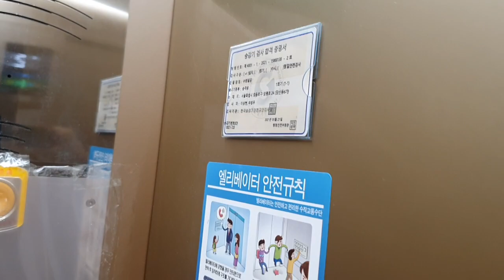(2022.09.20,16th 플렛벨트)서울특별시 영등포구 당산동 OTIS엘리베이터 탑사기 - 사각사각과 파란색 도트!!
1.동행출사. 동행 출사 첫번째 규칙:버튼으로 조작하는 것. 이건 진짜 대다수로 그러시는데 이 짓 정말위험합니다. 자찻하다간 엘리베이터가 고장날수 있습니다. 몇분이 있으셔서 알려드리며 어길시엔 1개월간 출사 정지입니다
2번째는 동호인이 버튼 누를때 그 모습 보여주는것 .와.. 이건 진짜 심한게 하지 말라는데도 몇분이 계속 그러세요 그래서 제가 누군진 안 말하는데 어제 만나신 분한테 그만해달라고 몇번째 말할 정도로 엄청 심합니다. 그래서 이걸 어길시엔 경고 5번 또는 출사 3주 정지
3번째는 바로 찍을때 말고 그냥 타야될때 계속 버튼 취소하고 이러시는 분들이 있어요. 진짜 이건 엘리베이터 버튼 파손되면 물어줘야 하는데 이걸 어길시엔 경고 3번입니다.
4번째 셋이서 출사 할때 먼저 가버시리거나 싸우시면 절대로 그렇게 출사를 안하거나 경고 2번으로 하겠습니다
5번째:동행 출사때 자꾸 욕하시는 분들이 종종 있어요 욕하시면 1번째는 2번 5번째는 출사 정지 및 차단당합니다.주의해주십시오.

3번째 말이 너무 심하거나 뭔가 장난스러운 댓글:그러면 경고 3번으로 히겠습니다